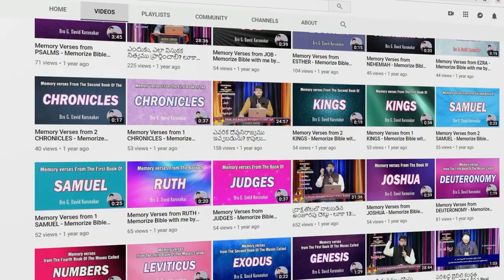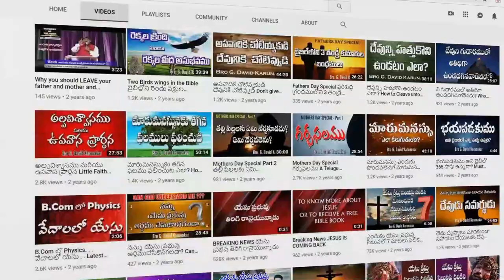ప్రేమతో నిన్ను ఆరాధింతును Prematho Ninnu Aaraadhinthunu | Latest Telugu Christian Song with Lyrics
ప్రేమతో నిన్ను ఆరాధింతును
ప్రియుడా నా యేసయ్య ...  "2"

1 మేఘ స్థంబమై యున్నానంటివే
అగ్ని స్థంబమై యున్నానంటివే  "2"

శ్రమ వెంబడి శ్రమలొచ్చినా
నిన్ను  విడువను మరువనంటివే  "2"
"ప్రేమతో నిన్ను "

2 కన్నతల్లి వలే ఆదరించితివే
కన్నతండ్రి వలే జాలి చూపితివే   "2"

కన్నవారైనా నిన్ను మరచినా
కరుణచూపి నన్ను మరువనంటివే  "2"
 "ప్రేమతో నిన్ను "